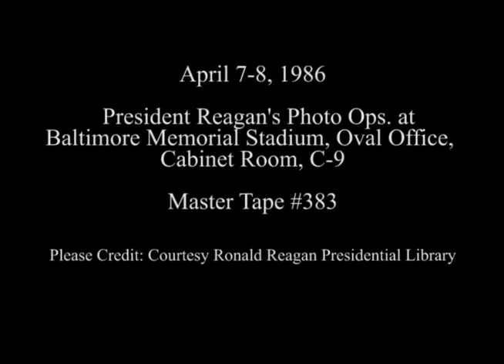President Reagan’s Photo Opportunities on April 7-8, 1986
Full Title: President Reagan’s Photo Opportunities at Baltimore Memorial Stadium, Oval Office, Cabinet Room and the C-9 on April 7-8, 1986. President Reagan Throws out the First Baseball at Baltimore Memorial Stadium (President Eating Hot Dog in Dugout) on April 7, 1986. President Reagan Meeting General Mathew Caulfield in the Oval Office on April 7, 1986. President Reagan Meeting with Departing Soviet Ambassador Anatoly Dobrynin in the Oval Office on April 8, 1986. President Reagan on the White House Grounds at C-9 on April 8, 1986. President Reagan with Departing Soviet Ambassador Anatoly Dobrynin on the C-9 area on April 8, 1986. President Reagan Meeting with the Tokyo Summit Group in the Cabinet Room with Remarks by Admiral John Poindexter on April 8, 1986

Transcript: N/A

Production Date: 4/7-8/1986

Access Restriction(s):Unrestricted
Use Restriction(s):Unrestricted